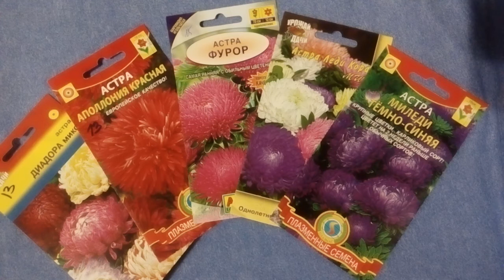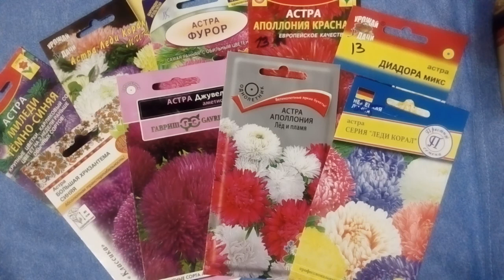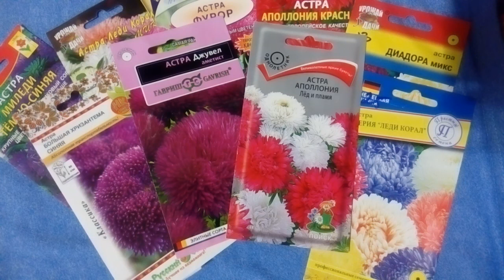Астры!!! Нужны для незабываемо шикарного сада!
Астры, это наша "палочка выручалочка" - сад приобретет особый лоск. Высокие или низкие, игольчатые или пионовидные - выбор огромен. Решать вам, но каждая заслуживает особого внимания. Не затеряется ни одна, а шарм придаст - это точно!!!